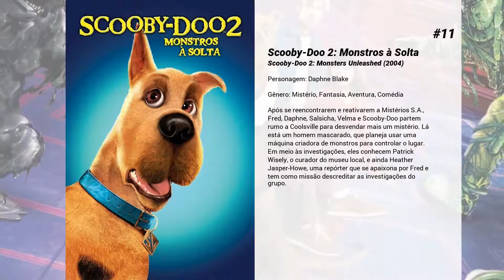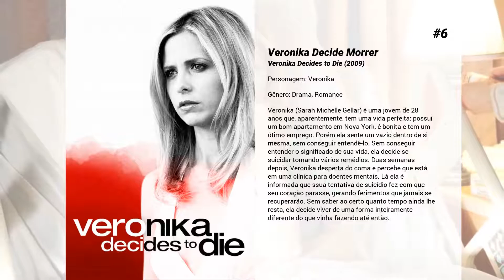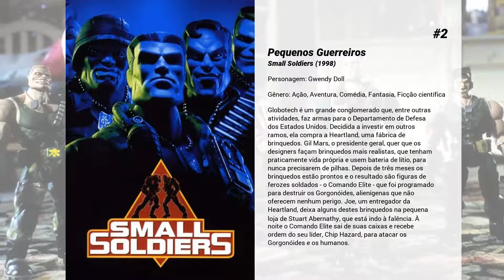Os melhores filmes de Sarah Michelle Gellar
Lista de Os melhores filmes de Sarah Michelle Gellar

15. Simplesmente Irresistível
Amanda Shelton (Sarah Michelle Gellar) herdou o Southern Cross, um restaurante, de sua lendária mãe, mas não herdou dela o talento culinário. Com isso, o Southern Cross corre o risco de falir, mas repentinamente um anjo da guarda lhe dá um caranguejo mágico e faz com que ela conheça Tom Bartlett (Sean Patrick Flanery), que está inaugurando um restaurante classe A para Jonathan Bendel (Dylan Baker). Bendel quer assegurar que tenha pelo menos uma cotação de quatro estrelas para seu novo restaurante e para isto contratou um famoso chef francês, que é extremamente temperamental, fazendo Tom e Lois McNally (Patricia Clarkson), sua secretária, passarem maus bocados. Paralelamente, Amanda começa a fazer pratos cada vez mais fantásticos e ela não tem a menor idéia do que está acontecendo, mas seu restaurante começa a ganhar fama e ela começa a se envolver com Tom, que teme que esteja se apaixonando por uma bruxa.

14. Sedução em Manhattan
Brett Eisenberg (Sarah Michelle Gellar) é uma ambiciosa editora de livros em Manhattan que encara o desafio de iniciar romance com um homem mais velho (Alec Baldwin).

13. O Grito 2
Aubrey vai em busca de sua irmã Karen, que está em um hospital no Japão. Ao chegar lá, é avisada de que Karen está presa a uma maldição, a qual recai sobre ela depois da morte de sua irmã. Livres da casa que os prendia, os espíritos querem vingança.

12. Sombras de um Desejo
Jessica (Sarah Michelle Gellar) e Ryan (Michael Landes) são recém-casados e levam uma vida perfeita, até o dia que o problemático irmão de Ryan, Roman (Lee Pace) chega para visitá-los. Com o novo hóspede, a harmonia da casa é perturbada e tudo se transforma em um pesadelo, quando os irmãos sofrem um grave acidente de carro e entram em coma. Tudo piora quando Roman acorda do coma dizendo ser Ryan. Enquanto Jessica tenta lidar com a sua dor, eventos perturbadores surgem a todo momento e deixam evidências de que algo muito sinistro está acontecendo naquela família.

11. Scooby-Doo 2: Monstros à Solta
Após se reencontrarem e reativarem a Mistérios S.A., Fred, Daphne, Salsicha, Velma e Scooby-Doo partem rumo a Coolsville para desvendar mais um mistério. Lá está um homem mascarado, que planeja usar uma máquina criadora de monstros para controlar o lugar. Em meio às investigações, eles conhecem Patrick Wisely, o curador do museu local, e ainda Heather Jasper-Howe, uma repórter que se apaixona por Fred e tem como missão descreditar as investigações do grupo.

10. Scooby-Doo
Dois anos depois de separarem-se após resolverem seu último caso, a equipe da Mystery Inc. une-se para investigar estranhos acontecimentos em um parque mal-assombrado chamado Spook Island. A atração parece assombrar jovens visitantes de maneiras muito estranhas, mas cabe a Scooby, Salsicha e todo o grupo desvendar o mistério.

9. O Grito
Uma enfermeira americana que mora e trabalha em Tóquio é exposta a uma maldição misteriosa em que um espírito se apodera da pessoa, desencadeando um violento surto de raiva, antes de clamar sua vida e passar à próxima vítima.

8. Eu Sei o que Vocês Fizeram no Verão Passado
Um ano após atropelar um pescador e jogar o seu corpo na água, quatro amigos se reúnem quando Julie recebe uma carta assustadora dizendo-lhe que seu crime foi visto. Ao perseguir quem ele pensa ser responsável pela carta, Barry é atropelado por um homem com um gancho de carne. O derramamento de sangue a partir daí só aumenta, pois o assassino com o gancho continua a perseguir Julie, Helen e Ray.

7. As Tartarugas Ninja - O Retorno
Estranhos acontecimentos tomam Nova York. Leonardo e o Mestre Splinter resolvem ir atrás de Raphael, Donatello e Michelangelo para reagrupar as Tartarugas Ninja. Versão animada baseada na série de TV e nos três filmes lançados sobre as adolescentes tartarugas ninja que vivem nos esgotos de Nova York.

6. Veronika Decide Morrer
Veronika (Sarah Michelle Gellar) é uma jovem de 28 anos que, aparentemente, tem uma vida perfeita: possui um bom apartamento em Nova York, é bonita e tem um ótimo emprego. Porém ela sente um vazio dentro de si mesma, sem conseguir entendê-lo. Sem conseguir entender o significado de sua vida, ela decide se suicidar tomando vários remédios. Duas semanas depois, Veronika desperta do coma e percebe que está em uma clínica para doentes mentais. Lá ela é informada que ssua tentativa de suicídio fez com que seu coração parasse, gerando ferimentos que jamais se recuperarão. Sem saber ao certo quanto tempo ainda lhe resta, ela decide viver de uma forma inteiramente diferente do que vinha fazendo até então.

5. Ela é Demais
Zach Siler é o figurão da escola e motivo d...